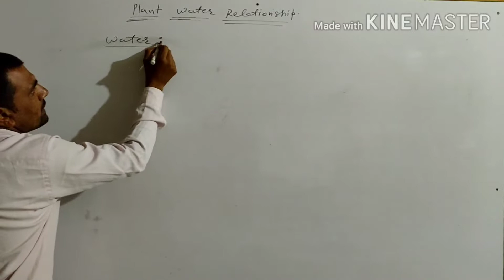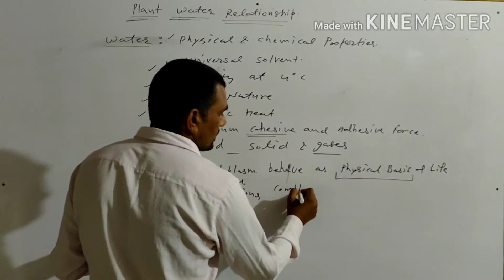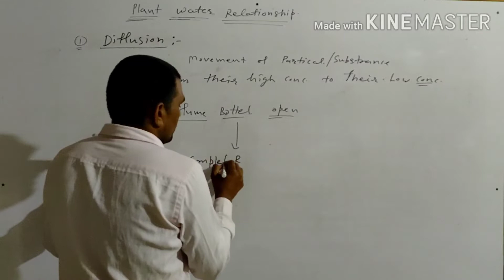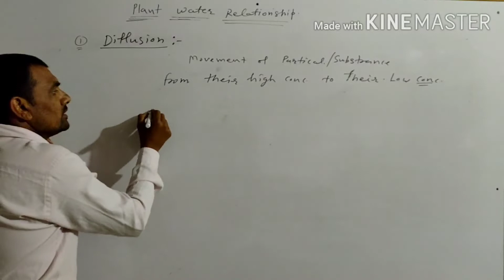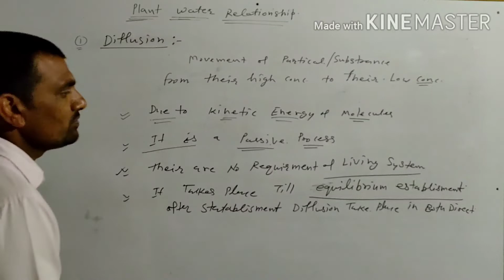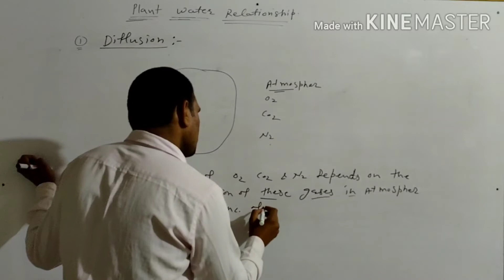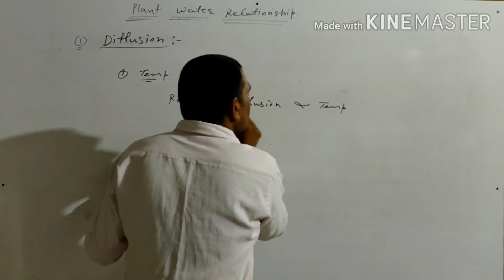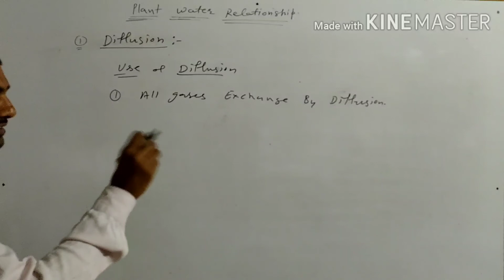Plant water relationship part 1